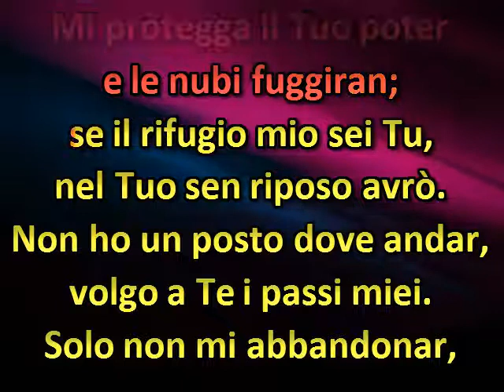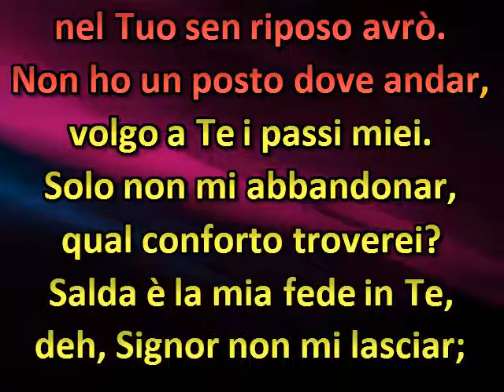T’amo tanto, buon Gesù